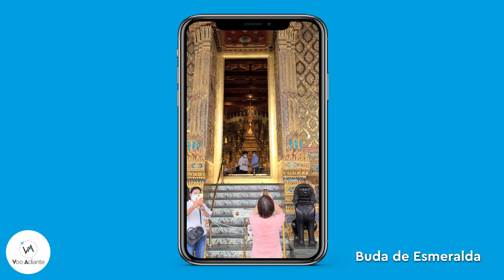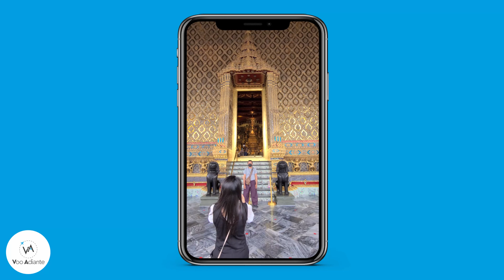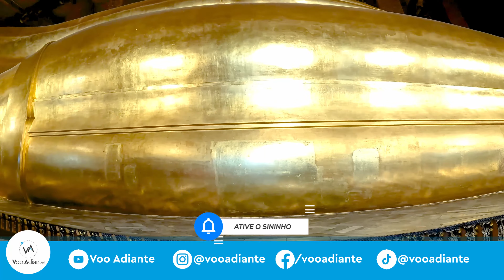O que fazer em Bangkok, Tailândia: Passeios Imperdíveis | 2022 Parte 1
✈️ Capítulos:
00:00 Atrações em Bangkok
00:32 Marble Temple
03:05 Golden Mount
05:07 The Royal Grand Palace
09:39 Wat Pho
10:41 Inscreva-se no canal, deixe sua curtida e compartilhe o vídeo!

✈️ No vídeo de hoje, você vai ver o que fazer em Bangkok, na Tailândia. Na parte 1 visitamos 4 atrações imperdíveis em Bangkok, desde templos a palácios.

Nesses passeios em Bangkok, você poderá conhecer um pouco da cultura local, onde o budismo é a religião predominante.

Há mais de 400 templos na capital tailandesa e visitamos os principais.

Os melhores passeios em Bangkok que você não pode perder estão na parte 1 e 2 do que fazer em Bangkok, Tailândia.

Viaje Sem Medo! Desvende o poder do Inglês e transforme suas viagens em grandes aventuras ✈️
🗣️ Já enfrentou perrengues por não falar inglês? Ou já deixou de viajar por medo de não conseguir se comunicar?
Não deixe que isso limite suas viagens!
O curso Inglês para Viagens é a chave para experiências extraordinárias.
💪 Supere barreiras, faça amigos globais e mergulhe na cultura local com confiança.

🚀 Transforme suas viagens agora! Clique e embarque rumo a novas possibilidades. 🌎

Liberte o aventureiro que há em você! 🌟🛫

Por Ana Flávia e Junior Ferraz